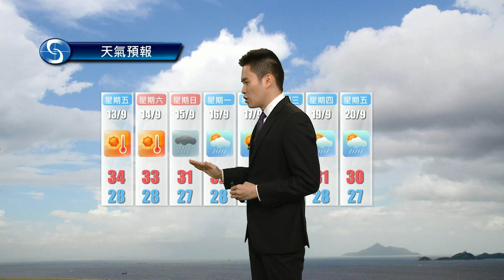黃昏天氣節目(09月11日下午6時) - 科學主任何俊傑